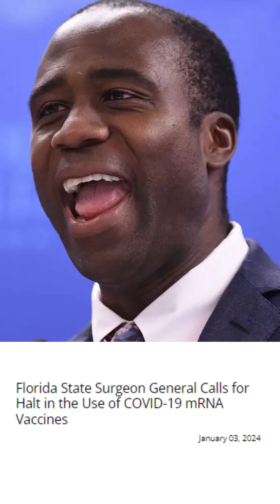Paul Offit Debunks Florida Surgeon General's Anti-Vax Warning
Florida Surgeon General Joseph Ladapo, MD, PhD, recently issued a statement that COVID-19 mRNA vaccines should not be used due to alleged contamination with "DNA fragments."

"It is hard to believe that Dr. Ladapo actually issued that statement," says vaccine expert Paul Offit, MD, of Children's Hospital of Philadelphia.